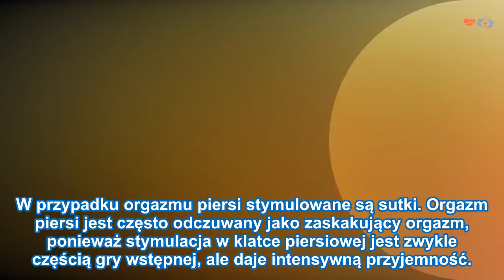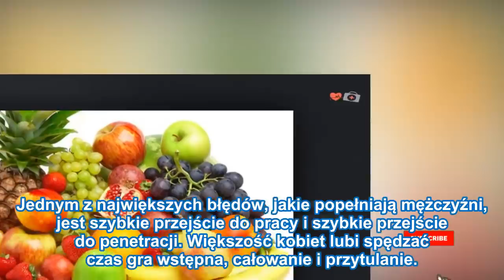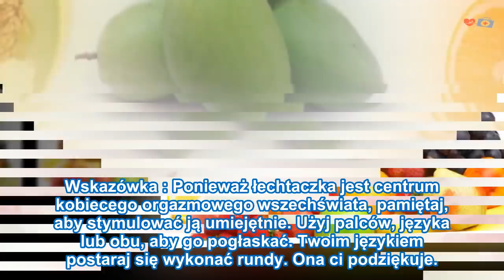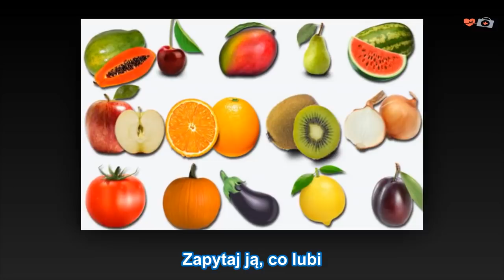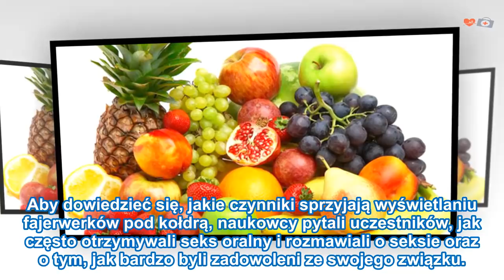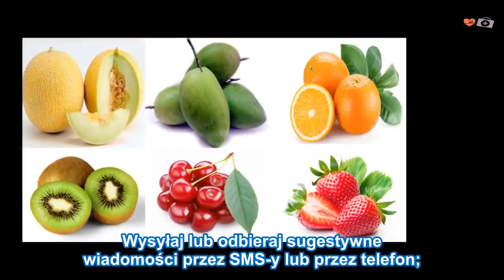Oto 6 rodzajów , które kobieta może poczuć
które kobieta może poczuć